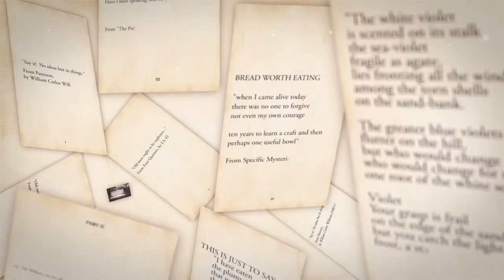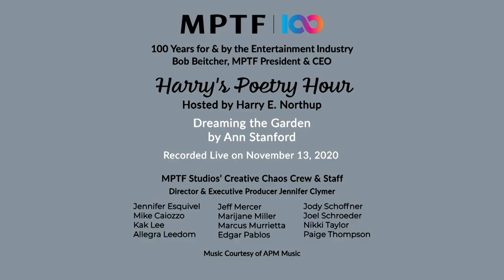Harry's Poetry Hour: Ann Stanford's Dreaming the Garden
Harry is joined by James Cushing, Phoebe MacAdams, and Corinne Conley to read Dreaming the Garden by Ann Stanford, followed by a discussion related to Harry's book of poetry Love Poem To MPTF.